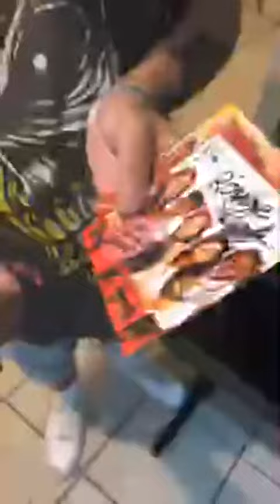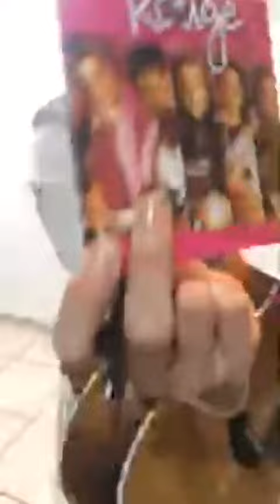Fantine Thó autografando CDs para fã - (22/06/2019)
"Variedades Rouge" sua revista eletrônica sobre Rouge

Créditos: Fantine Thò - 21/06/2019